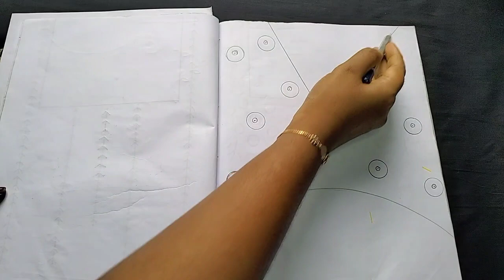എന്തെളുപ്പം ആണ് 😱🤩😳🥰 simple kurti design for beginners||love of fashion by Rakhi